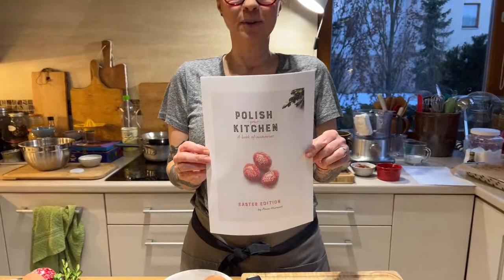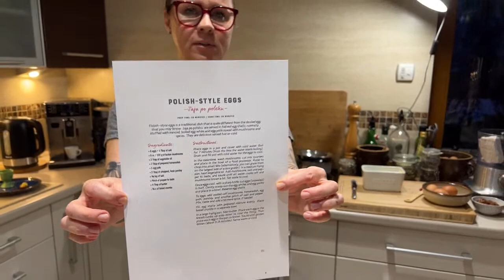Polish Easter - cooking LIVE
Easter LIVE with home chef Anna Hurning from Polish Your Kitchen.

Cooking videos are posted on Saturdays (not every :)) and Kitchen's Closed episodes on Fridays.

Below is a list of tools and my favorite things I use in my kitchen. This doesn’t affect the price of the item, just lets me generate a bit of income for providing you free content on my blog / and this channel. I only list items that I use /or used/, know, love and feel confident in recommending them to you. Thank you for your support.

Lodge cast iron pot / Dutch oven with lid
Pasta roller
KitchenAid sausage attachment
Bundt cake pan
Food processor
Measuring cups
Measuring spoons
Silicone spatulas
Pierogi cutter
Egg slicer examples
I have not used this particular brand SAUSAGE STUFFER but it looks exactly like the one I have, so I can recommend the design (quality, however, I cannot guarantee)

Food items I recommend:
Wild mushrooms
Natural Casings

OTHER WAYS TO SUPPORT ME AND MY CHANNEL:
You may also choose to support my blog and my channel by donating a few bucks via PayPal Your support is greatly appreciated and allows me to create more recipes, more photography and more videos for your to enjoy.  Thank you kindly.

Content I provide on my blog and YouTube channel is free and will always be free. Financial support is not required to enjoy it. Other ways to support me: